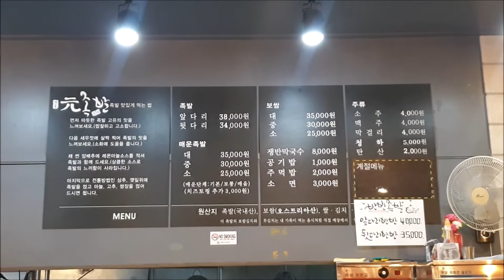강릉에서 족발은 이집만 갑니다. 강릉맛집, 원족발